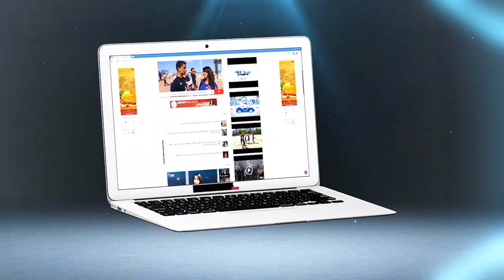شفارة حَصْلو فكازا وها شنو وقع ليهم منين شدوهم البوليس(فيديو)